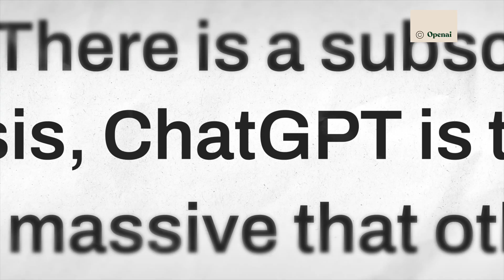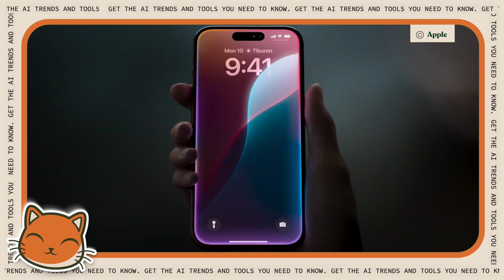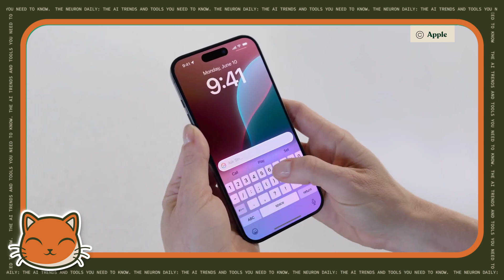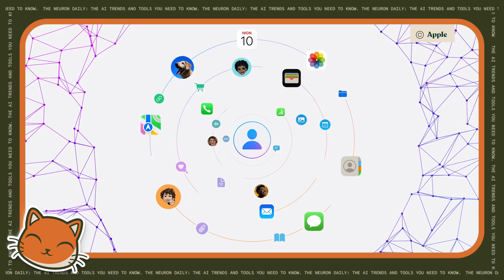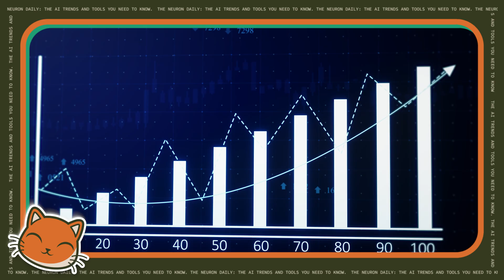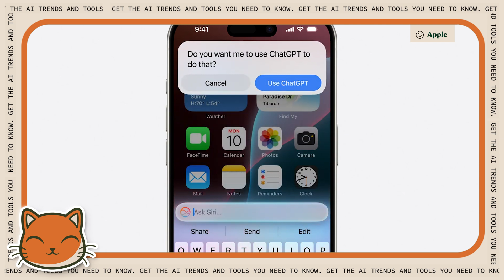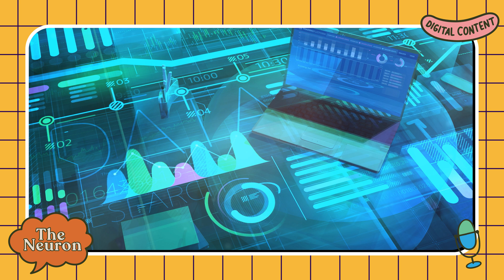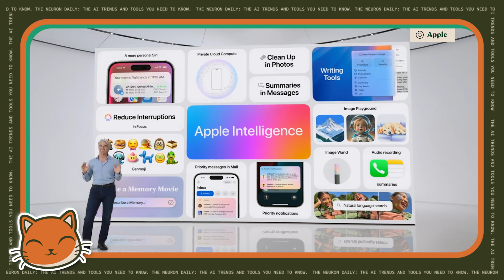Apple Intelligence Is Here!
After a long wait, Apple is finally in the game with AI. They’re launching Apple Intelligence with MacOS Sequoia and iOS 18. Pete breaks down some top features and how our devices will change moving forward.